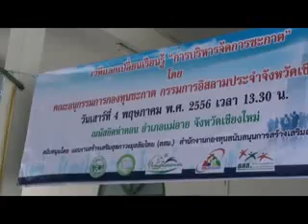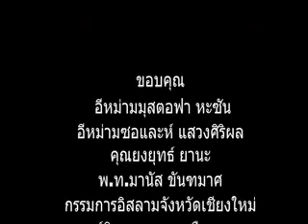กรณีศึกษากองทุนซะกาตในชุมชนมุสลิม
กรณีศึกษา เรื่องการบริหารจัดการระบบซะกาตในชุมชน โดย คุณยงยุทธ์ ยาณะ รองประธาน กอจ.เชียงใหม่ คุณเลิศ  ชัยคำ ประธานกลุ่มออมทรัพย์ มุสลิมเชียงใหม่ อ.ซอและห์ แสวงศิริผล อ.มุสตอฟา หะซัน ใน โครงการกองทุนซะกาต "เวทีแลกเปลี่ยนการจัดการบริหารซะกาต"  ณ มัสยิด อัลเราะฮฺมะฮฺ ต.ท่าตอน อ.แม่อาย จ. เชียงใหม่ เมื่อวันที่ ๔ พฤษภาคม ๒๕๕๖ โดย คณะทำงานกองทุนซะกาต อนุกรรมการ คณะกรรมการอิสลามจังหวัดเชียงใหม่ มี นายศุภมิตร ฟูอนันต์ เป็นประธานอนุกรรมการ  สนับสนุนและร่วมขับเคลื่อนงาน โดย ศูนย์กิจกรรมภาคเหนือ แผนงานสร้างเสริมสุขภาวะมุสลิมไทย มูลนิธิสร้างสุขมุสลิมไทย สสม.